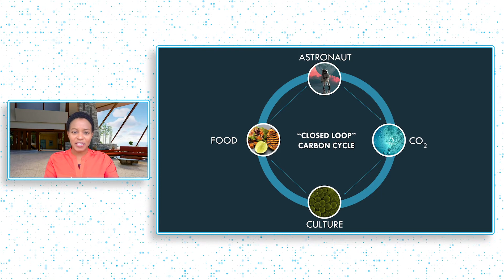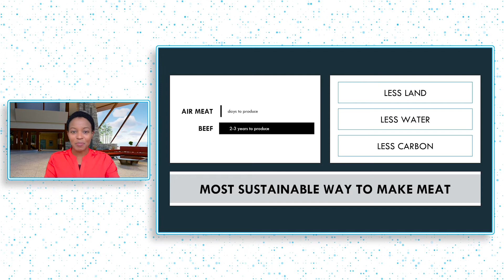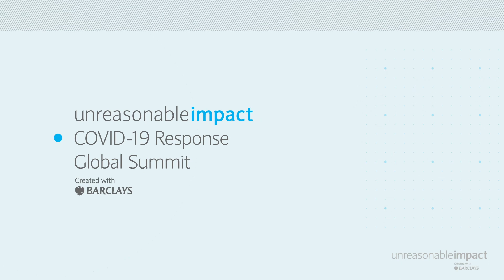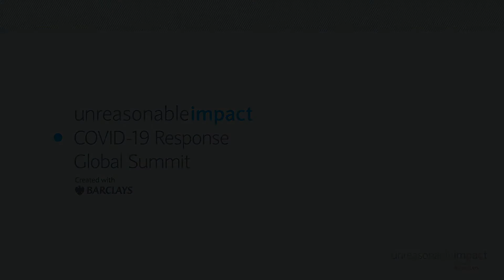Making the Meat Supply Chain COVID Safe by Making Meat From The Air We Breathe | Air Protein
By 2050 we are expected to reach 10 billion people, resulting in a 70% increase in the demand for food production. Current food production accounts for over 20% of greenhouse gases, more than all of transportation combined, and uses over 37% of the planet’s land mass – the amount of land equivalent to the size of both Africa and South America! We developed Air Protein as a way to make meat without requiring the taxing inputs and added arable land necessary to feed more people.